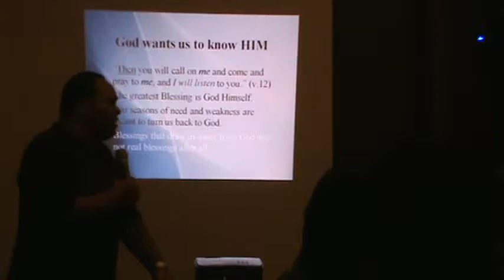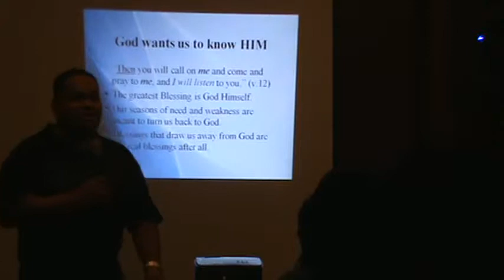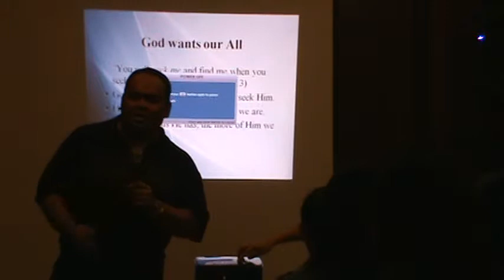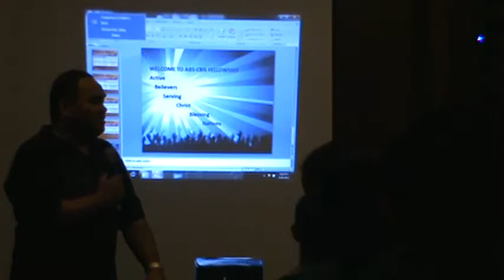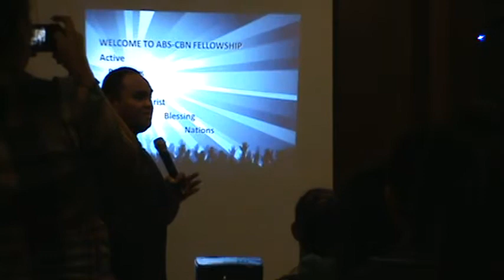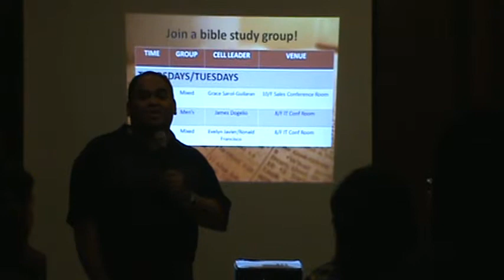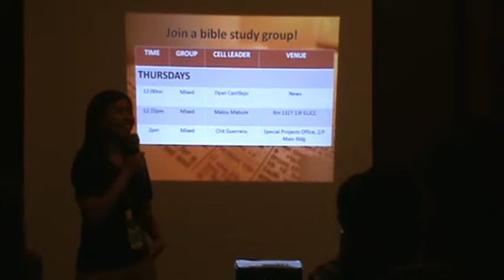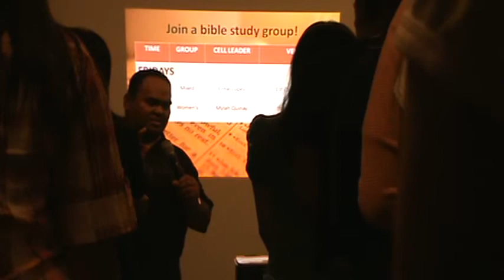Pastor Jesse Preaching April 2012 Part 2.mpg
Preaching on Jeremiah 29